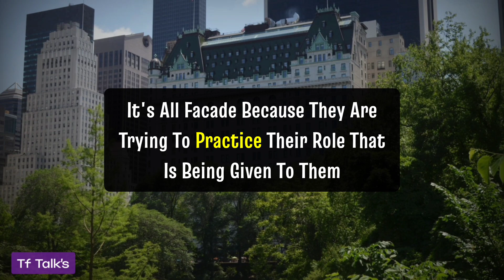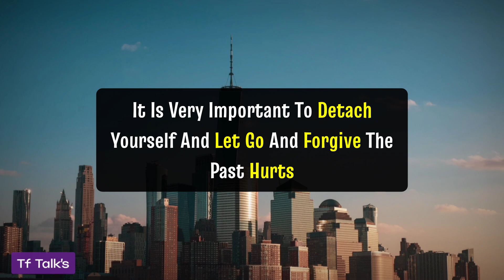💌Your person feels very passionate and emotional but..😭💔 Dm to Df Today 💥 Twinflame Reading Today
divine feminine
twin flame